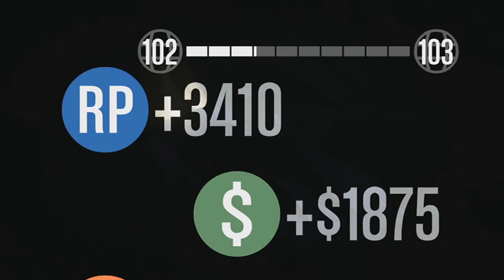EL TORPE QUE NO SUPO SEGUIR AL DE SIN LLANTAS: LA PELICULA | GTA Online #23